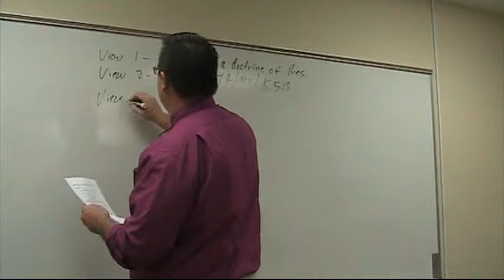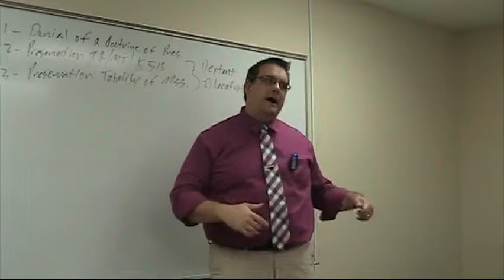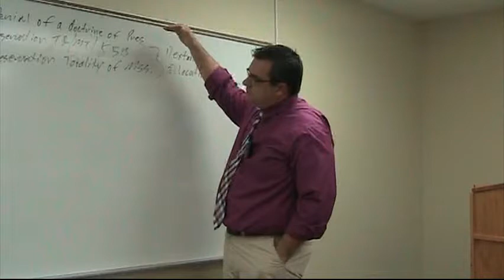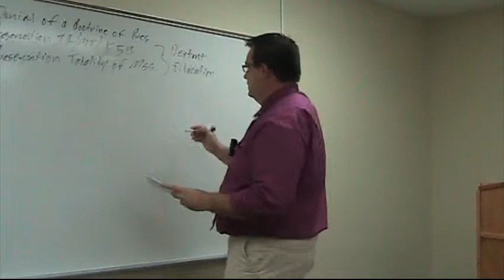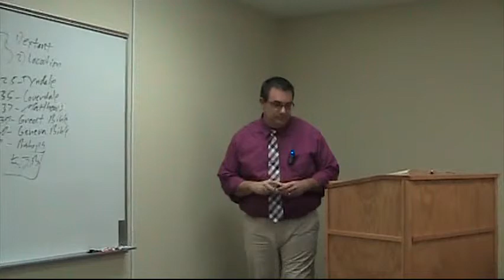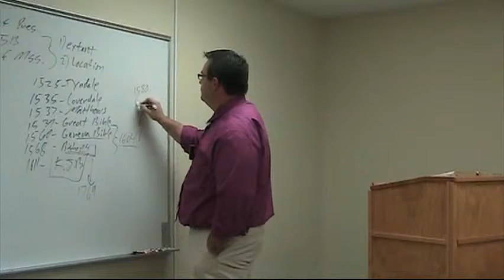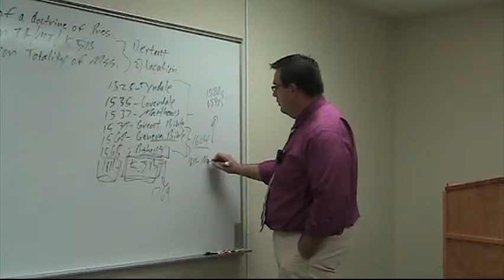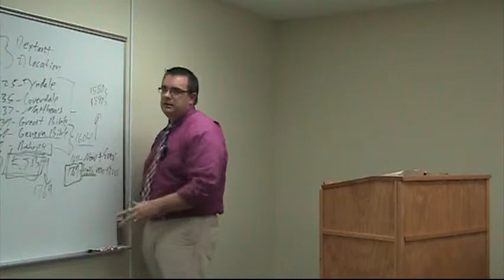FTGF Lesson 32 | Preservation: Examining the Relevant Passages, Psalm 12:6-7, Part 2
This video is Lesson 32 of the From This Generation For Ever class.  It was initially taught on Sunday, October 16, 2016, at Grace Life Bible Church in Grand Rapids, MI.  Please check out the resources listed below for access to the MP3 audio, PDF notes, and PowerPoint where applicable.

PowerPoint

From This Generation For Ever (Blogspot Format For The Complete Class)

From This Generation For Ever (GLBC Website Format For The Complete Class)